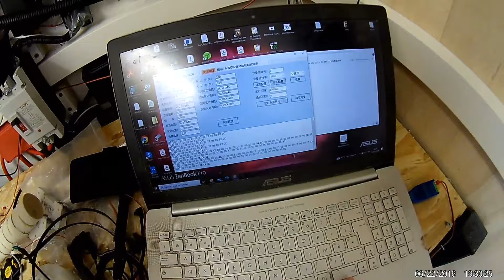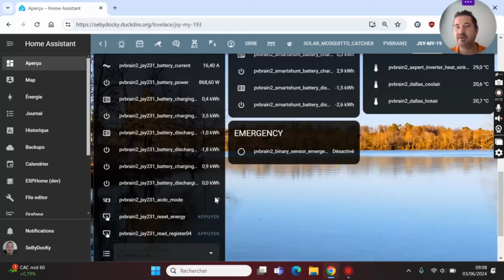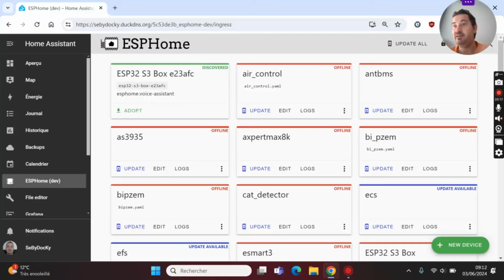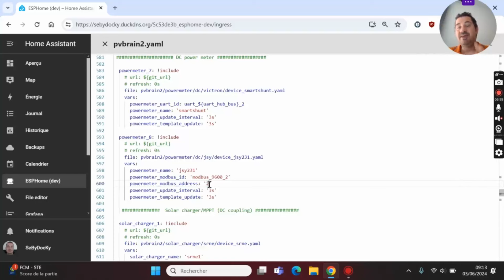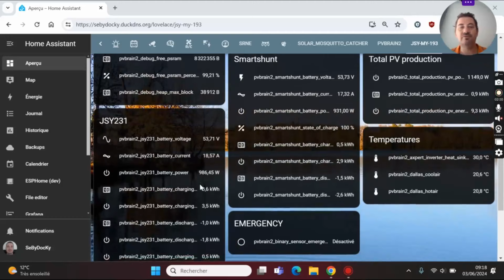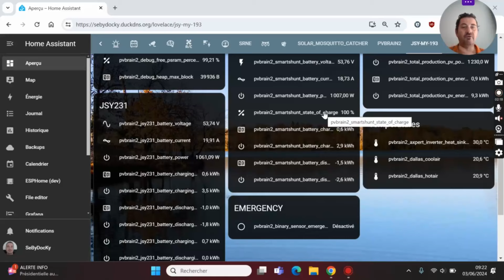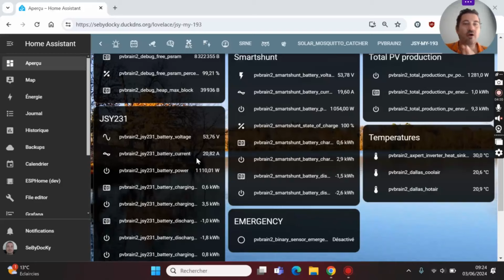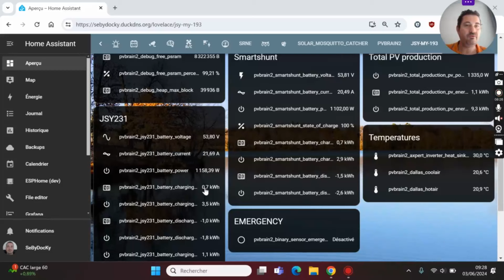Test #4 : JSY-MK-231 DC-powermeter bidirectionnel avec CT clamp RS485/modbus RTU